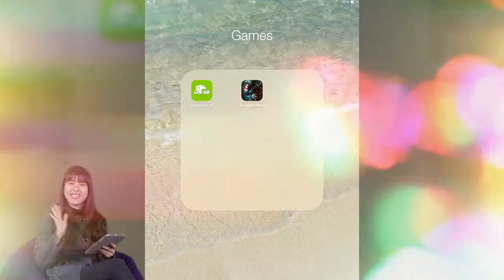Shoggoth Rising - Bắn quái vật, bảo vệ hải đăng - iOS/Android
Game mobile, ios, android, tai mien phi, san ban, quai vat, quai bien, bao ve hai dang, thuy thu, thu thanh, download free